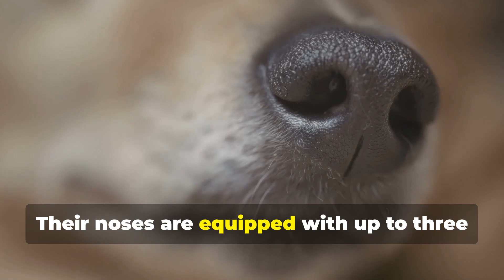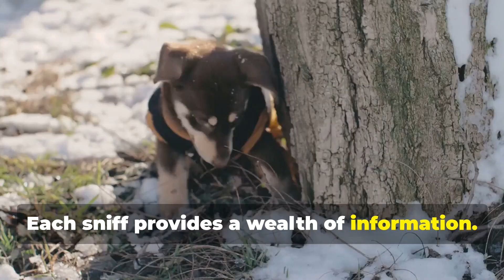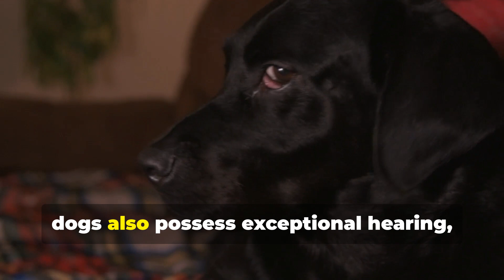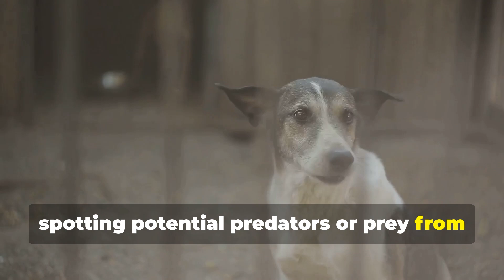The Superpowers of Dogs What They Can Detect That Humans Can't / PawPal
Dogs possess extraordinary sensory abilities that go far beyond human capabilities, making them real-life superheroes in many ways. From detecting diseases like cancer and diabetes through their incredible sense of smell to sensing natural disasters like earthquakes before they happen, dogs have a unique knack for perceiving the imperceptible. This exploration dives into the science behind these canine superpowers, revealing how their acute senses of smell, hearing, and intuition enable them to detect subtle changes in their environment, emotions, and even human health. Learn how dogs\u2019 abilities have been harnessed to save lives, protect communities, and bring comfort to people in remarkable ways. Whether you're a dog lover or simply curious about the wonders of nature, this topic offers an eye-opening look at what makes our four-legged friends truly extraordinary.